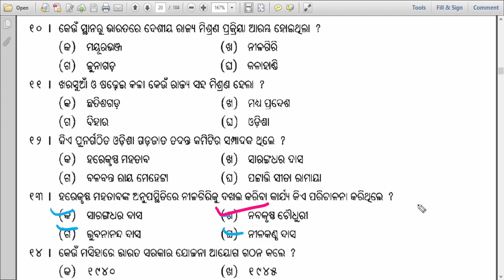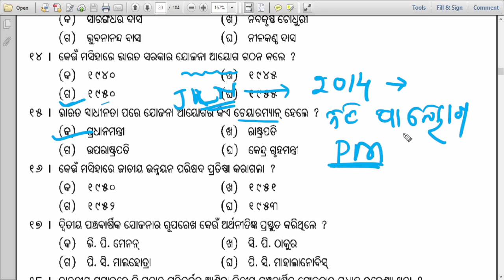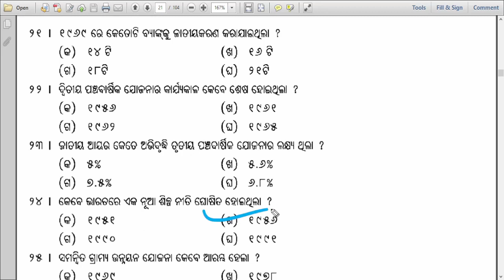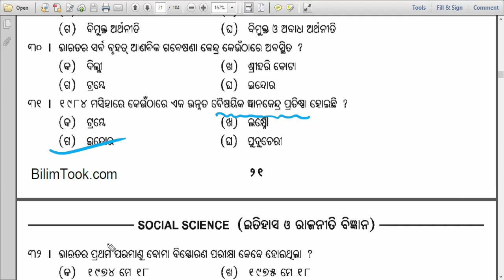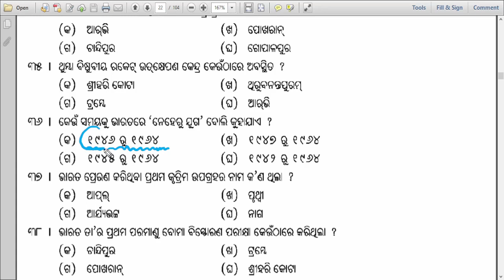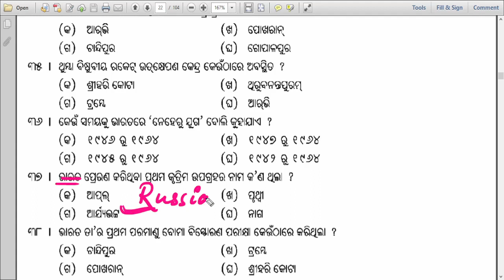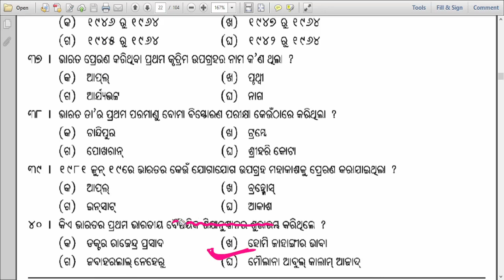IMPORTANT HISTORY QUESTION || ୨୦୦୦ ପର୍ଯ୍ୟନ୍ତ ସ୍ବାଧିନତା ପରବର୍ତୀ ଭାରତ || ଇତିହାସ important MCQ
ଏହି ଭିଡିଓ ରେ ଇତିହାସ ର ୨୦୦୦ ପର୍ଯ୍ୟନ୍ତ ସ୍ବାଧିନତା ପରବର୍ତୀ ଭାରତ ର important MCQ ଗୁଡିକୁ ଆଲୋଚନା କରାଯାଇଅଛି ||